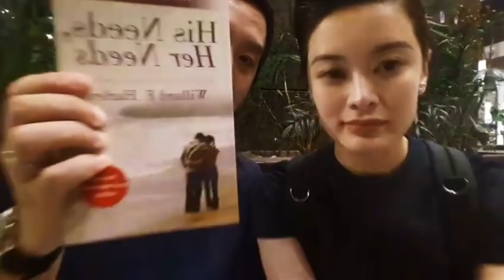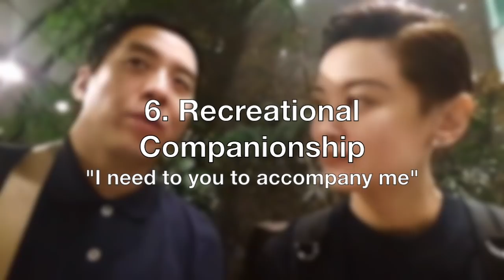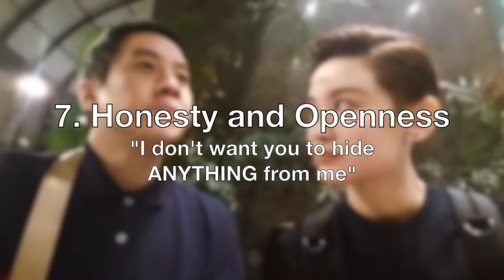Build an AFFAIR-PROOF RELATIONSHIP (10 Emotional Needs Part 2)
Part 2 of a discussion based on "His Needs, Her Needs" book by Dr. Willard Harley